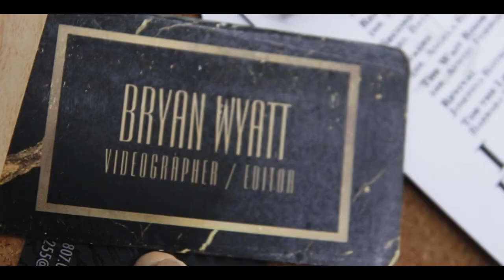Behind the Scenes Bella Twins Editorial for Lapalme Magazine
Photographer: Filbert Kung @filbert_kung
Hair: Paul Norton  @paulnortonhair
Styling: Ali Mullin @alimullin
Styling Assist: Annie Easton @annieleaston
Makeup: Eileen Sandoval @honeybeileen
Manicurist: Vanessa Sanchez McCullough @nailzbyvee
Producer / PR: Matt Dillon @mattdillon1983
Co-Producer: Natalie Steger @greatsocialclub @natalietsteger
BTS: Bryan Wyatt @smoothcutproductions
EIC: Kevin Lapalme @kevin_lapalme
Talent PR: Vision PR @vision.pr
Location:  FD Photo Studios, Los Angeles
Layout by: Jackie Miller @jjmille123